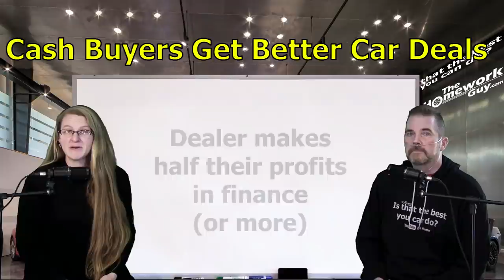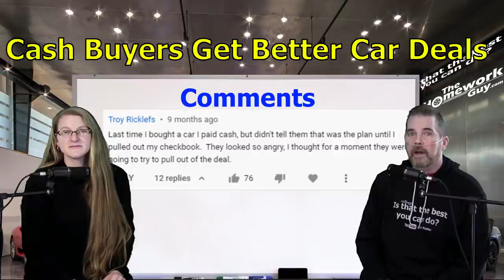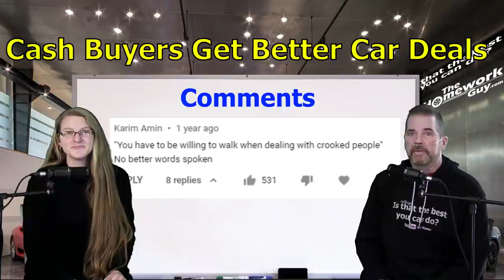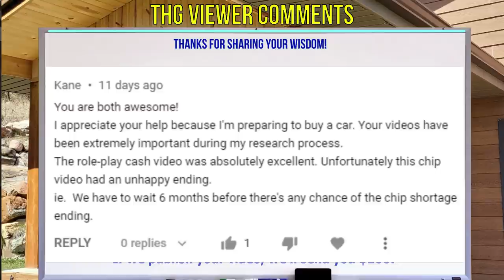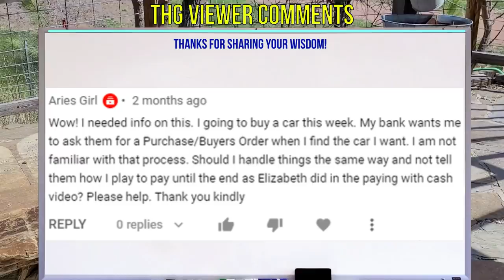CASH BUYERS get BETTER CAR DEALS at DEALERSHIPS - Auto FINANCE: The Homework Guy, Kevin Hunter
Cash was king years ago. Knowledge is your power now- outsmart the finance officer and get your car for less.

A CAR DEALER WANTS TO:
1. SELL every car for the Highest Possible Price.
3. LOAD every Car Deal full of Fees and Finance Products.
4. OFFER Lowball numbers on every Trade Vehicle.

THE HOMEWORK GUY TEAM (THG) HELPS CAR BUYERS TO:
1. BUY a Car from Dealers or Private Party Sellers at the Lowest Price.
2. PAY Cash or Finance with their own Bank or Credit Union.
3. DECLINE Dealer Fees and Finance Products.
4. TRADE / SELL their current vehicle for the Best Value.

1. What you need to know before buying a car.
2. Information you need when buying a car at a dealership.
3. Benefits of Buying a Car from a Dealership or Private Party.
4. Questions to ask at a Dealership
5. Car buying tips and tricks from the experts
6. How to Buy and Pay for a Car with Cash
7. Using Carmax, Edmunds, TrueCar, Autolist, or Kelley Blue Book for Car Pricing Info.
8. Buying a Car out of state.
9. Taking Control of the entire Car Buying Process.
10. What to do if Scammed.
11. Illegal things Car Dealers can do.
12. Understanding Dealer Financing Tricks
13. How to Avoid Dealer Scams.
14. Reactions to Sales Training conducted by Car Trainers.